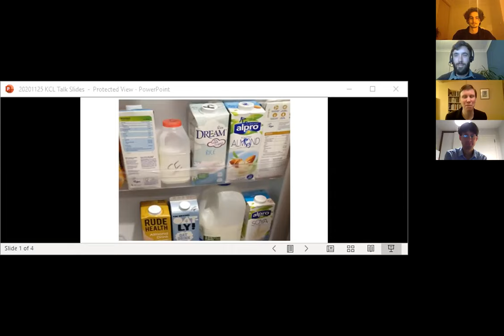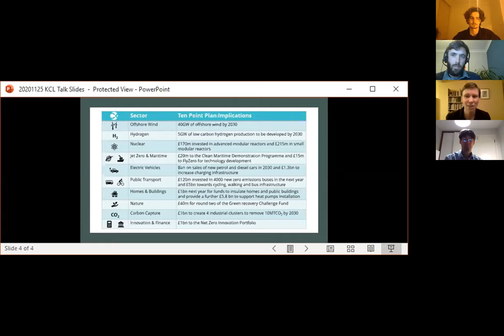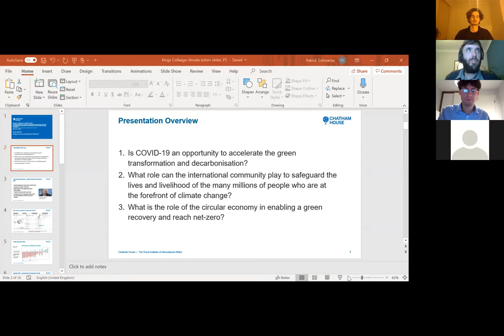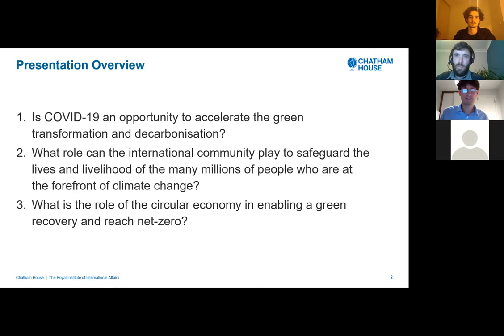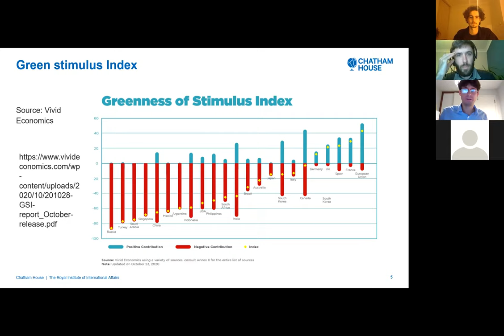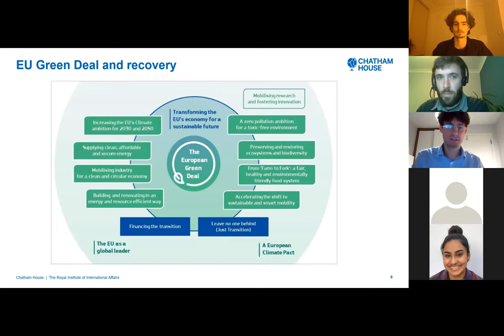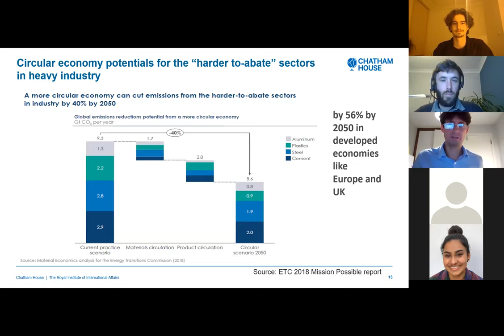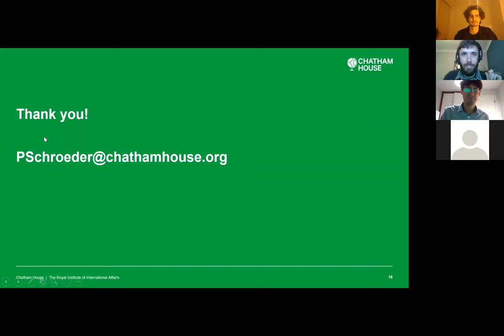Decarbonisation and a Green Recovery -- EVENT RECORDING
We are joined today by Catherine Barber, Dr. Tomas Maltby and Patrick Schroder, talking about the energy transition in the current global pandemic, on the national, European and international levels, and what is being done to ensure a green recovery.

Tune in to hear from our 3 guest speakers:

Catherine Barber, Deputy Director of the Industrial Decarbonisation Fund at the Department for Buisness, Energy and Industrial Strategy.

Dr Tomas Maltby, Senior Lecturer in International Politics in the Department of Political Economy at KCL, specialising in climate and energy policy in the EU.

Patrick Schroder, Senior Research Fellow in the Energy, Environment and Resources department at Chatham House, with a specialisation on the global transition to a circular economy.